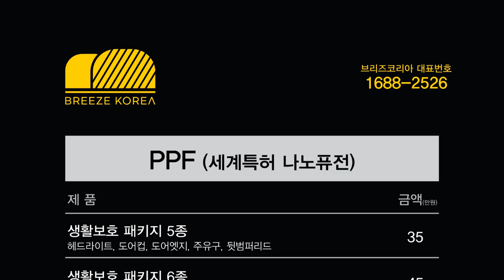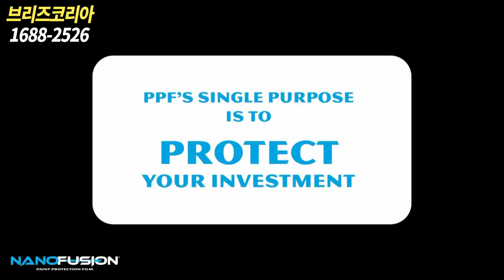PPF 시공은 이렇게 하는겁니다 [BMW X7 전체 PPF 시공] 세계특허 나노퓨전 필름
세계특허 받은 나노퓨전 필름으로 BMW X7 차량 전체 PPF 시공과정을
담은 영상입니다.
왜 나노퓨전 필름으로 시공해야 하는지
필름의 내구성 테스트 영상을 담아봤고
이 필름의 장점 및 어떻게 시공을 하고 있는지 보여드립니다.
그리고 가장 궁금한 시공가격까지 공개해 드렸습니다.

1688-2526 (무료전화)